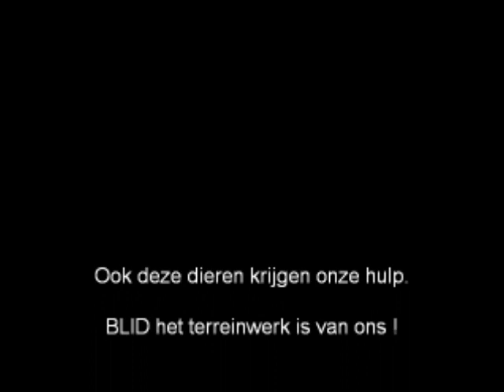Redden van een vos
Ook deze dieren krijgen onze hulp